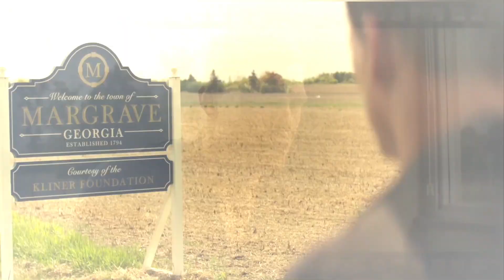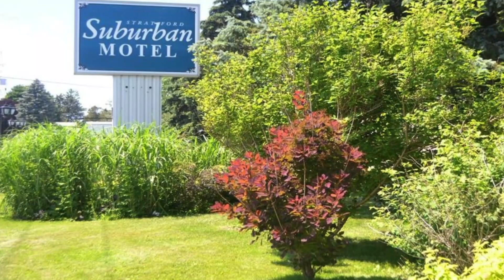Reacher Filming Locations | 6 Spots You Didn't Know Existed IRL | Reacher BTS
Wonder where Reacher was shot? Uncover these Reacher Filming Locations you won't see anywhere else!